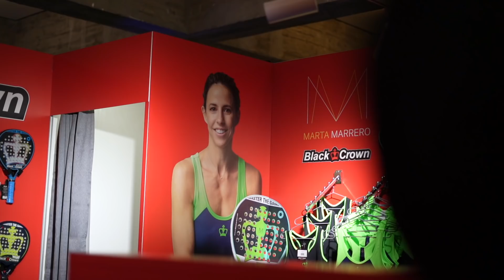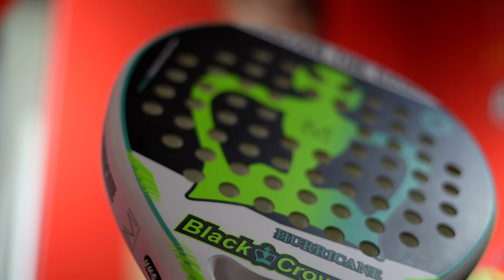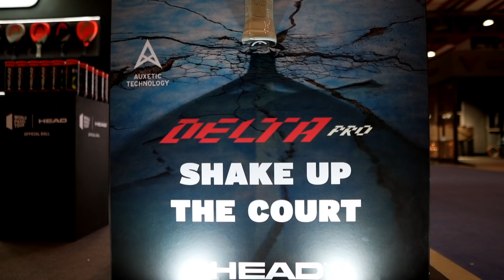👉ESTO👈revolucionará la GAMA HEAD pádel | MARTA MARRERO presenta su NUEVA COLECCIÓN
HEAD PADEL nos presenta sus nuevos modelos, con nueva tecnología que está diseñada para mejorar el punto dulce y la reactividad de las palas.
Por otro lado Marta Marrero nos presenta su nueva colección MM,  con dos palas y textil. Iremos probándolas poco a poco en el canal.

Sobre la ropa Wolher:
"Wolher es una marca de ropa masculina pensada para la vida en la ciudad. Londres, Oporto, Madrid o Berlín sirven de inspiración a Wolher, una marca de la que que te sientas orgulloso de llevar puesta, por sus valores de calidad, diseño y preocupación por la sostenibilidad. Ciudades como Londres, Oporto, Madrid o Berlín sirven de inspiración"